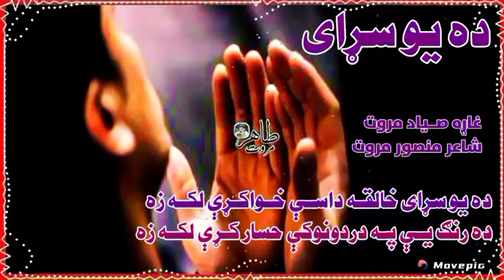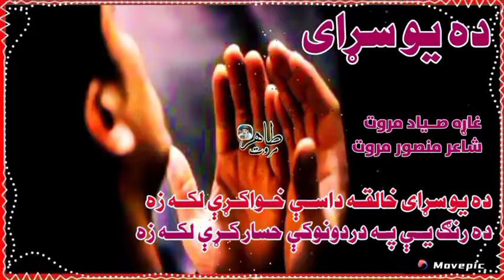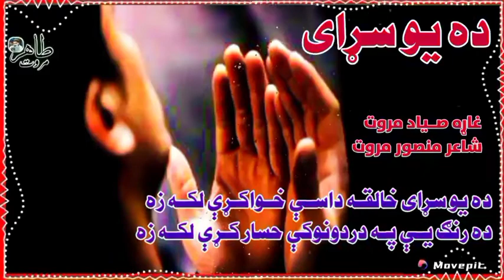Da yo srhai khaliqa dase khwar krhe lka zh Siyad Marwat new pashto taranaa.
Siyad Marwat pashto Best Tarana/Siyad pashto TARANEE